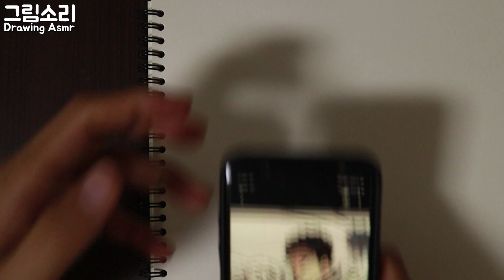Drawing himejima Gyomei 悲鳴嶼 行冥 / Demon Slayer / Kimetsu no Yaiba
Drawing himejima Gyomei  / Demon Slayer / Kimetsu no Yaiba
how to draw
悲鳴嶼 行冥

sketch
drawing hand
drawing body
drawing copy
drawing face
character drawing